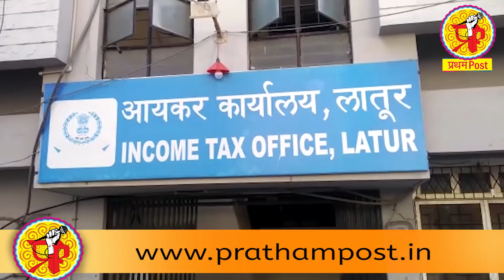आठ ठिकाणी आयकर विभागाची तीस तास कारवाई:अनेकांचे धाबे दणाणले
आयकर विभागाच्या धाडी;लातुरात खळबळ... दोन दिवसापासून आयकर विभागाची कारवाई सुरूच ... लातूर जिल्ह्यात आठ ठिकाणी कारवाई सुरु ,चार हॉस्पिटल सह आठ ठिकाणी धाडी ...
काल दुपारी बाराच्या आसपास लातूर जिल्ह्यात आयकर विभागाने आठ वेगवेगळ्या ठिकाणी धाडसत्र सुरु केले होते .. त्यातील कारवाई अद्याप सुरु आहे. लातूर शहरातील श्वास हॉस्पिटल,अल्फा हॉस्पिटल,गोजमगुंडे हॉस्पिटल,अमृत हॉस्पिटल,कारंजे खडी केंद्र बुधोडा,कारंजे खडी केंद्रचे लातूर कार्यलय ,औसा कार्यलय आणि औसा येथील एका ठिकाणी धाड घातली होती ... यातील कागदपत्राची तपासणी अद्याप सुरूच आहे. लातूर औरंगाबाद,बीड,नांदेड आणि इतरही जिल्ह्यातील अधिकारी कर्मचाऱ्याचा मोठा फौजफाटा लातूर शहरात कालपासून दाखल झालेला आहे . ज्या ठिकाणी धाडी घालण्यात आल्या आहेत तेथील कागदपत्राची तपासणी करण्यात येत आहे ... यासाठी आणखीन बराच कालावधी लागण्याची श्यकता आहे .. आयकर विभागा औरंगाबाद ज्वाइनट कमिशनर विक्रांत पाल यांच्या नेतृवत्वात हि कारवाई सुरु आहे .